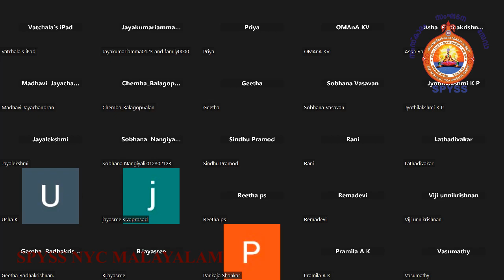Narayaneeyam Dashakam 31 - മഹാബലിദർപ്പശമനം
ശ്രീമന്നാരായണീയം ദശകം 31 - മഹാബലിദർപ്പശമനം
The magnificent brilliance of Vamanan gave immense pleasure to Mahabali and he welcomed the Lord by washing his legs and doing pujas accordingly. Then  Mahabali desired to know the reason for Vamanan's arrival. He told the Lord that everything that he owned was at the Lord's disposal. Vamana(Mahavishnu) was pleased with the dedication of Mahabali but felt that the king's pride was  a deterrent to his spiritual knowledge. So Vamanan started praising the Asura lineage and begged Mahabali to donate him 3 feet of land measured with his feet. This strange request astonished Mahabali but the Lord explained that satisfaction should be proportional to our necessity.I need 3 feet of land to sit and do penance. A discontented person will never be satisfied even when given the 3 worlds. The Lord's words cleared the king's hesitance but the Lord decided to test Mabali's habit of being a great donor. He inspired Guru Shukracharyar to warn Mahabali. The Guru claimed that Vamanan was an incarnation of Mahavishnu and forbade the king from donating his land. But Mahabali, famed for keeping his word, felt immense pleasure that Maha Vishnu himself had come to seek alms. He felt that the Aswamedha yagam conducted by him in the name of the Lord had been fulfilled. But the king's attitude angered the Guru and he cursed the king with the loss of his prosperity.  Mahabali's wife Vindhyavali washed the Lord's feet while the king donated the requested land.The devas and sages began to hail this auspicious moment with flowers while the divine form of the Vamanan began to grow in stature. Soon it's magnitude became as infinite as the universe. This gigantic Vamanan measured one foot with the earth and the second foot with the sky. On seeing the Lord's foot in Satyalokam Brahma did ceremonial ablutions with water from his kamandal. And this washed water coming from the foot of the Lord originated as the River Ganga. The living beings in the sky celebrated their  joy with Jambuvan circumambulating the Earth to the accompaniment of the drums. The asuras without the consent of Mahabali began to fight the devas and was defeated. The king admonished the asuras and told them that our earlier victory was because of the Lord. The asuras all attained Paathal. The Lord asked Mahabali who was bound by Garuda with Varuna's cord  , place to measure the 3rd foot. The king with bowed head, requested the Lord to put his foot on his head. In the meantime Prahlad who admired his grandson's integrity, appeared before them and began to sing praises of the Lord. Mahavishnu blessed Mahabali with a world better than heaven, for all his virtues. He explained that all these events were enacted to remove the king's false pride and his virtues and devotion had made him a saint among the Asuras. The yagam was completed  with the help of the Brahmins by the Lord. Melpathur beseeches to the Lord to protect him in the same way.